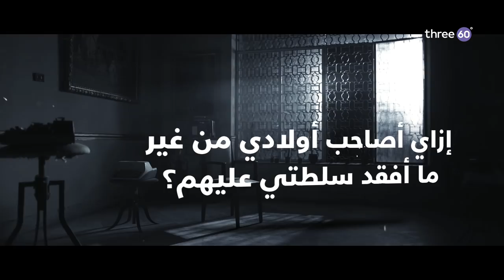إزاي أصاحب أولادي من غير ما أفقد سلطتي عليهم؟ - مصطفى حسني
إزاي أصاحب أولادي من غير ما أفقد سلطتي عليهم؟